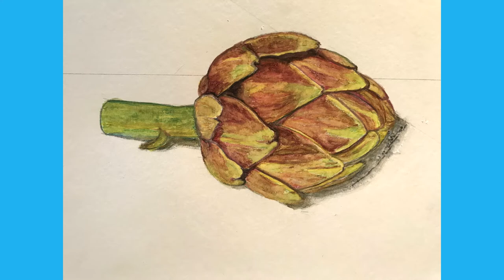Rosh Hashanah 5781 Art and Music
A medley of artwork and musical performance by members of the Temple Beth El community in celebration of Rosh Hashanah 5781